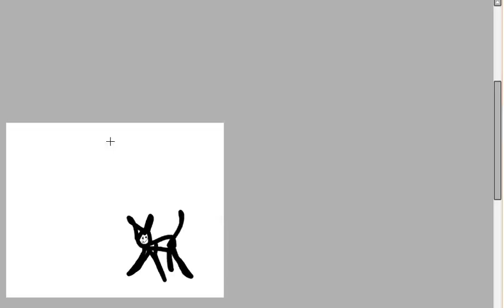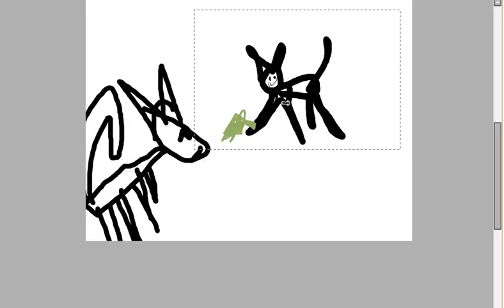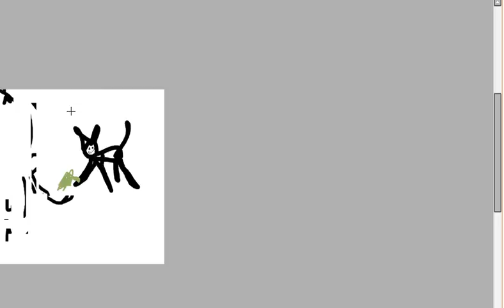What If Honey Became Deputy...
Idon'tknowwhatIdid.
She/Her/Them/They/ Pronouns Please.
My channel is 10+, there may or may not be cursing on my channel.
AJ User: Emilyplaysajj
LOVE YALL!
Pleasesendmesomejesus
NEW VIDEO COMING OUT TOMORROW! Or when I get it edited lmao